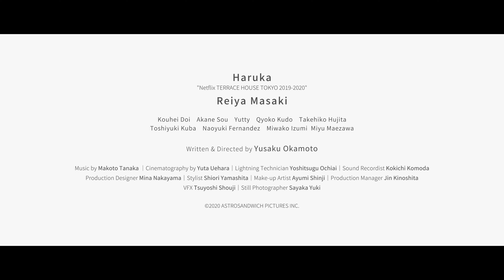Lost Face TRAILER